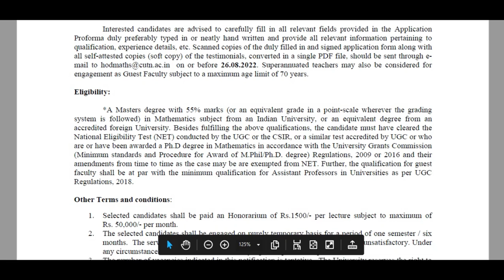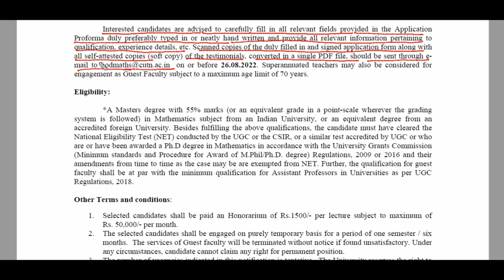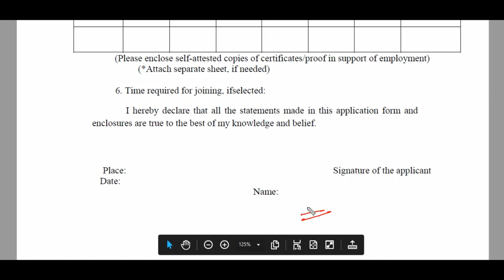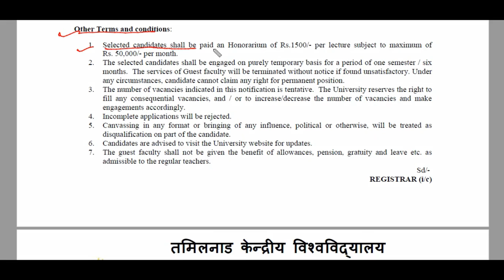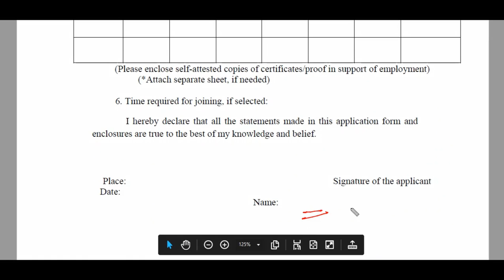Central University of Tamil Nadu||Faculty Recruitment 2022||MATHEMATICS/CHEMISTRY/PHYSICS